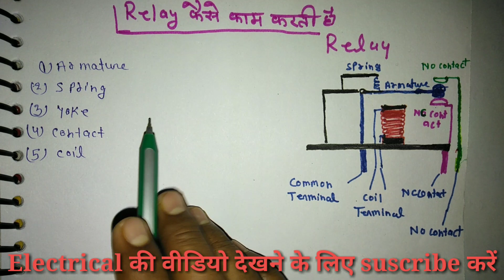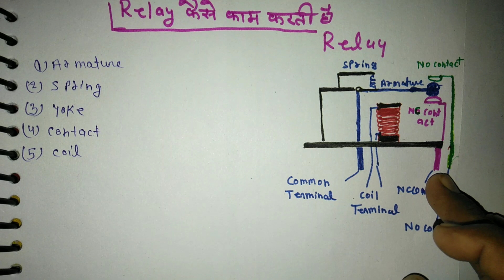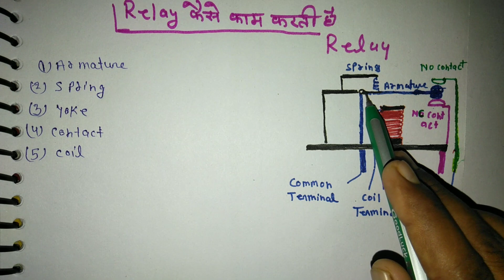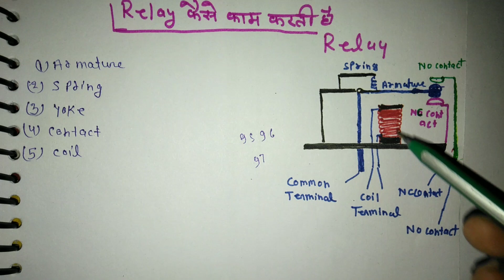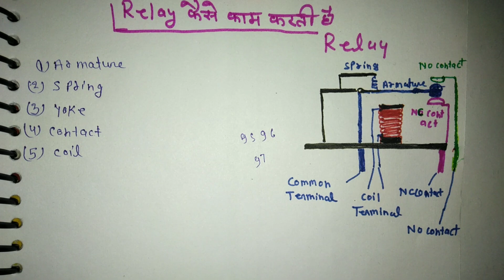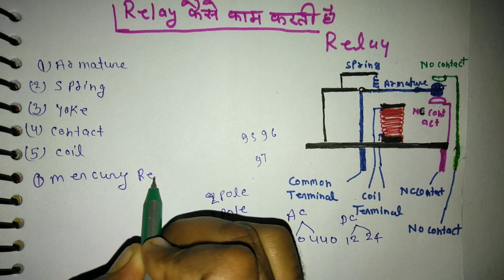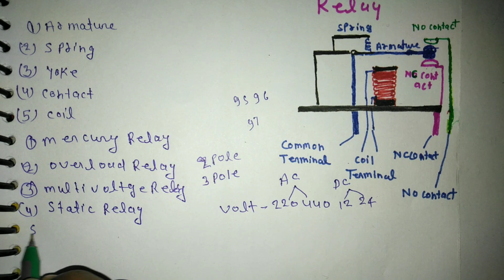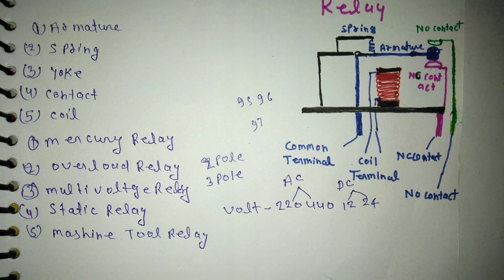Thermal overload relay working principal | overload relay working in hindi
Thermal overload relay principal and contraction,relay in hindi
In this video how learn overload relay working principal in hindi

What is the cable

What is the sar

Ampear, volt KW different

Hp to amp

How to test 3 phase motor